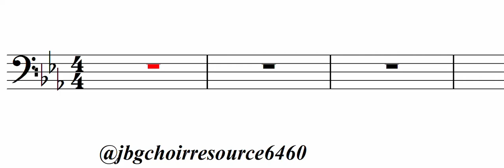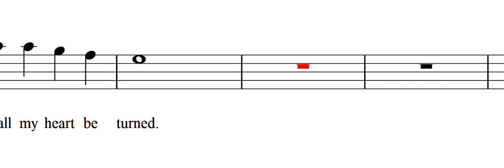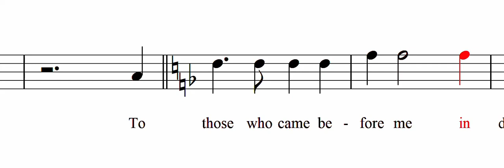To Those Who Came Before Me (Bass)